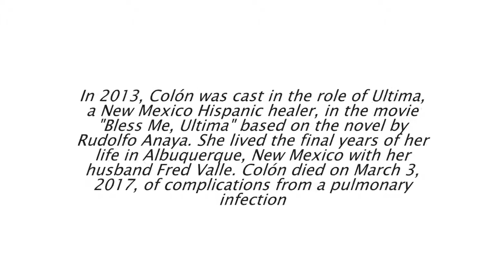Funeral of Miriam Colon Dies due to pulmonary infection, US Theater, Film and TV Pioneer